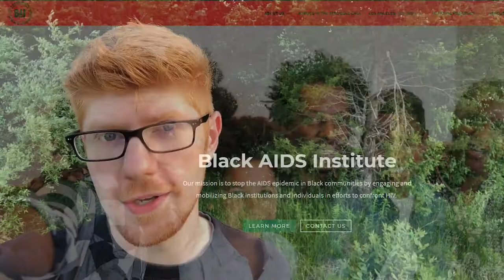The Season of Aging - Chrono Ghost Part 2 || MISTERRED PLAYS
I'm zipping around, dodging sawblades and stopping time, like a sawblade-dodgin', time stoppin' em-effer.

So, in this game, you can control the flow of time. You can slow it down, speed it up, even stop it, so that you can jump around and dash your way across various obstacles and what not. It's actually very difficult, but a lot of fun. Chrono Ghost was made developed by NITETIME Studios, and can be found on Steam

Also, this episode marks the beginning on my endeavor to donate money to the Black AIDS Institute. For every dollar that this (and the next 6) videos get, I will donate 1 dollar. The view count will be tallied at the midnight of Tuesday, June 16. That's the end of that day, between Tuesday and Wednesday, if you were confused. Midnight's a hard thing to talk about.